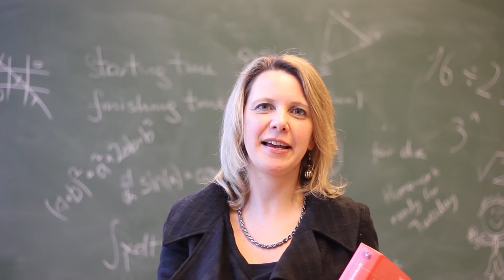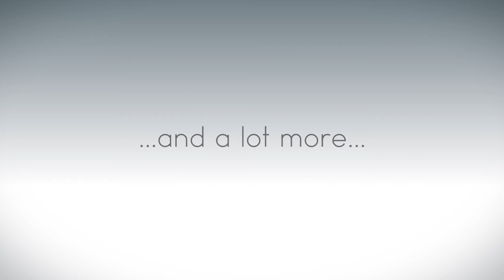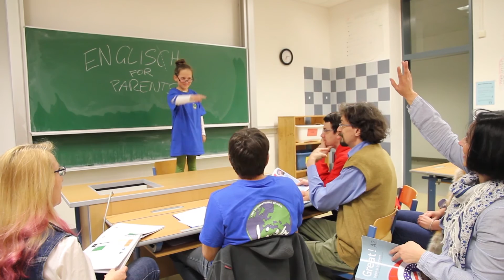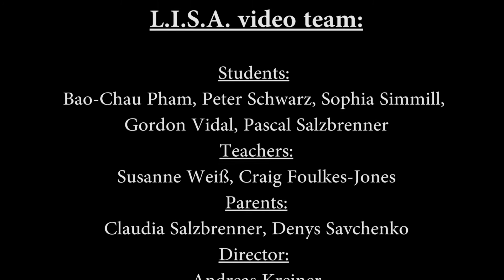Lisa Video 2014 Promotion Video HD